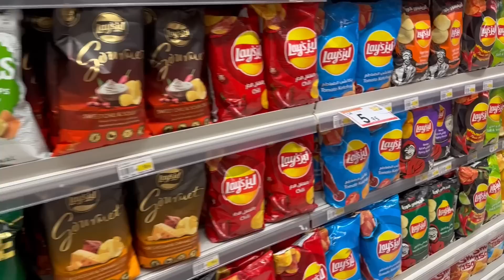الطبيب يساعد لولو !!